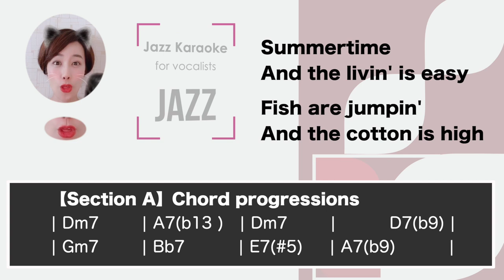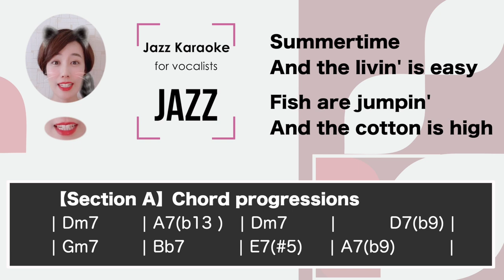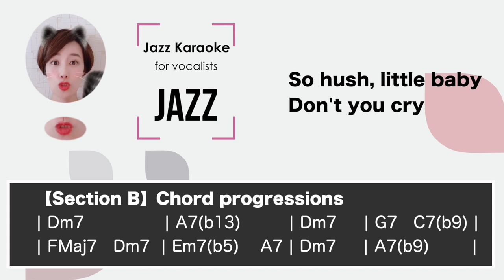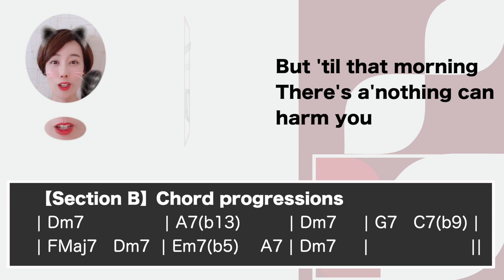Summertime - the higher key [JAZZ KARAOKE sing along background music] for the female singers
This is a sing along KARAOKE music of "Summertime" for female singers. You can sing this song with high quality singalong background KARAOKE music.

This is the higher key version.

🌻🌻Information about this karaoke music track "Summertime" from Porgy and Bess
▪️Key of D minor Tempo=85
▪️1st theme : with the guide melody
▪️2nd theme: NO guide melody
▪️Summertime is composed by George Gershwin.
▪️English lyrics were written by DuBose Heyward.

You can get MARIKO's CDs from here.